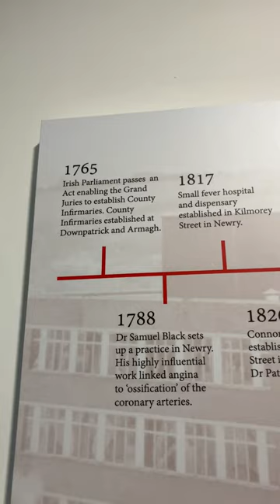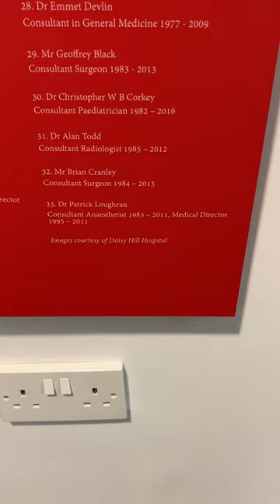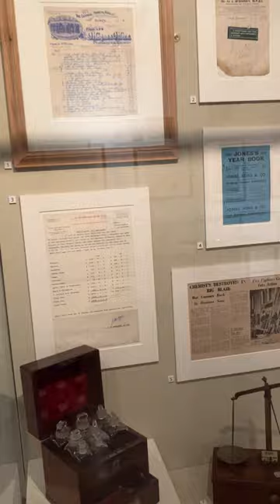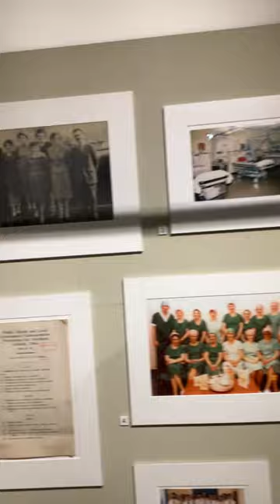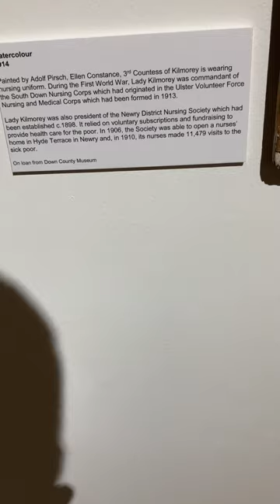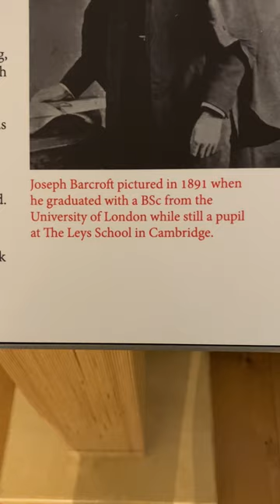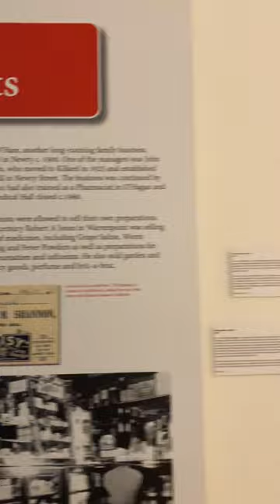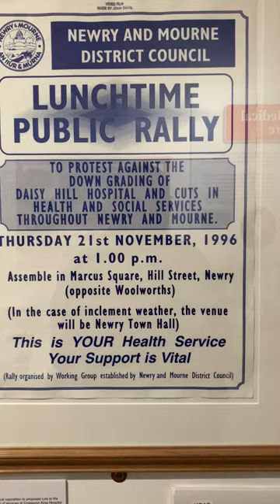A HISTORY OF NURSING IN NEWRY The Church History Trail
The photo is of Mr James Blundell Consultant Surgeon at Daisy Hill Hospital 1963 till 1985